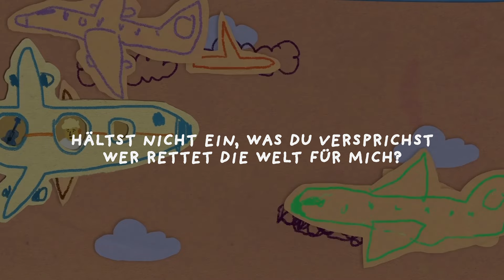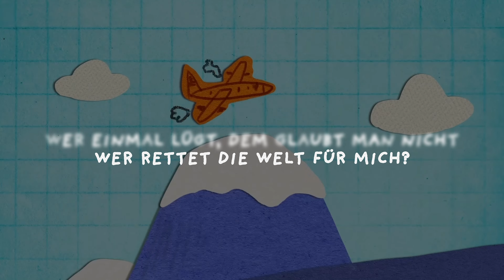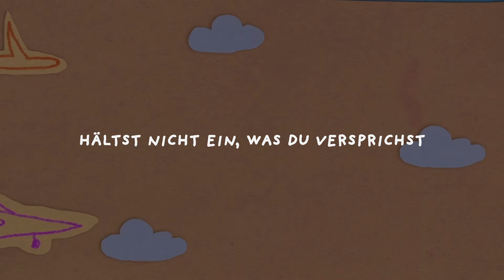Tim Bendzko - Wer Rettet Die Welt Für Mich (Songpoeten Lyric Video)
► Hör dir die neue Single „Wer Rettet Die Welt für Mich“ von Tim Bendzko jetzt an

► MEHR SONGS
Höre hier Tim Bendzkos Hits bei deinem Lieblings-Streamingservice:

📝LYRICS
Uns steht das Wasser bis zum Hals
Ist Dir das nicht aufgefallen?
Hältst nicht ein, was du versprichst
Wer rettet die Welt für mich?

48 Stunden Karibik
Bisschen Urlaub am Strand
Schwimm’ mit Plastiktüten im Atlantik
Sonnenbrand im öligen Sand

Komm, wir zieh‘n weiter in die Berge
Ich find‘s hier eh viel zu heiß
Dann trinken wir ganz oben aufm Gletscher
Noch n‘ Sektchen auf Eis

Ich frag mich auch was das soll
Ist es das, was wir wollen?
Frag lieber nicht nach den Sorgen von Morgen

Fragst: „Wo ist denn das Problem?“
Werden schon nicht untergehen
Wer einmal lügt, dem glaubt man nicht

Heizen mit dem Buggy durch die Wüste
Genießen unsere Freiheit in Dubai
Krieg im Shoppingcenter kalte Füße
Der Spaß geht hier so schnell vorbei

Ich glaub, die Luft wird immer dünner
Komm, wir fliegen nach Shanghai
Bestellen das 3 Sterne Dinner
Aber nie wird‘s wie zu Hause sein

Hmm - ist es das, was wir wollen?
Uns hintereinander verstecken
Haben wir dafür nicht zu viel zu verlieren?
Hmmmm - wenn wir was ändern wollen
Dann wär‘s doch jetzt höchste Zeit
Es kann nicht nur an den anderen liegen